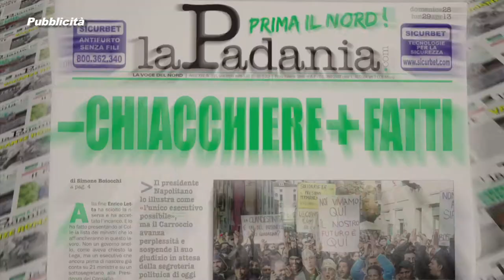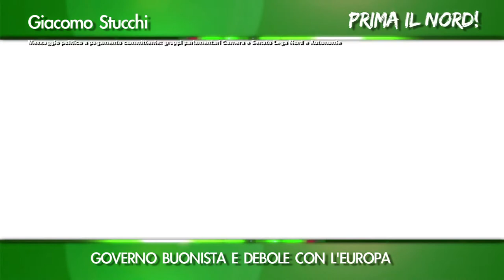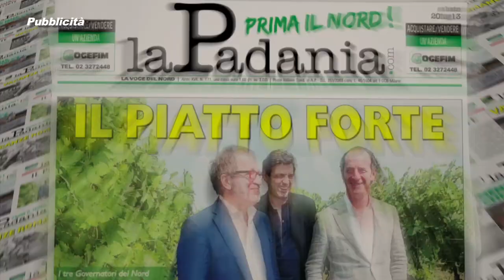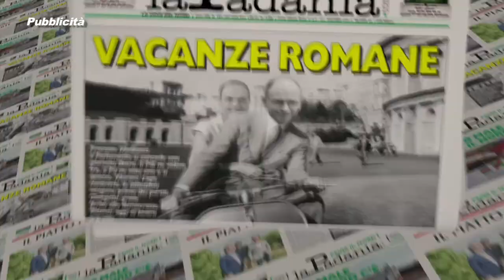Prima il Nord - PUNTATA 028 - GOVERNO BUONISTA E DEBOLE CON L'EUROPA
Prima il Nord - PUNTATA 028 - GOVERNO BUONISTA E DEBOLE CON L'EUROPA - Deputati e Senatori della Lega Nord